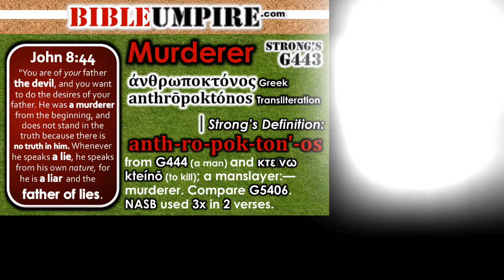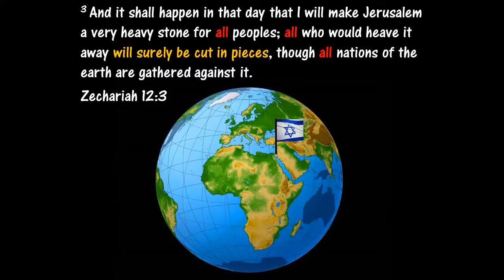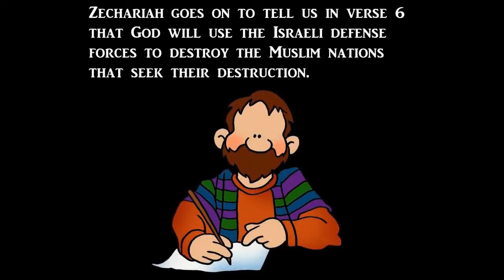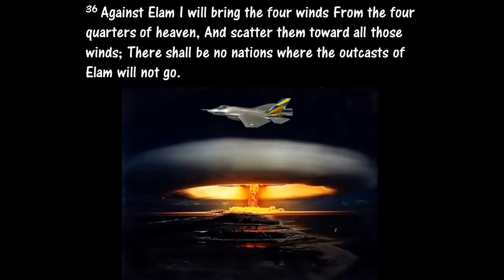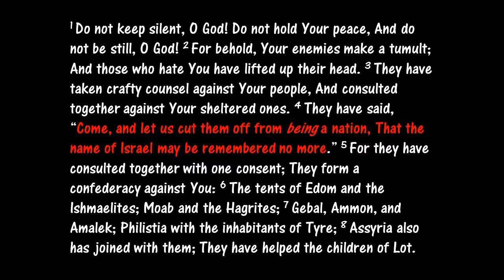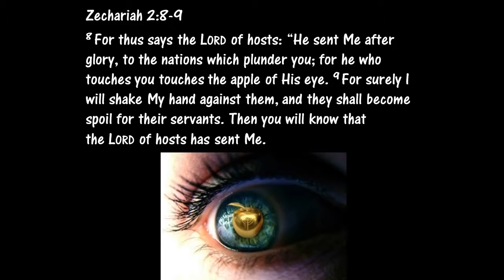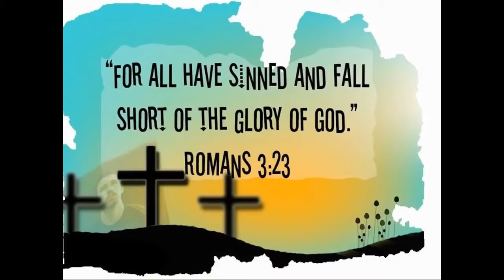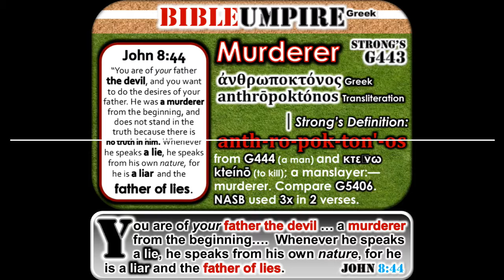Episode 23 │ Murderer G443 - The Watchman YT Channel End Times Signs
The Watchman YT Channel provided most of the Christian & World News segments.

Faithful Preaching, Teaching, & Biblical Exposition of the Word, Amen, Amen‼☺

1 Samuel 2 New American Standard Bible (NASB)
*** Hannah’s Song of Thanksgiving ***
2 Then Hannah prayed and said,
“My heart exults in the Lord;
My horn is exalted in the Lord,
My mouth speaks boldly against my enemies,
Because I rejoice in Your salvation.
2 “There is no one holy like the Lord,
Indeed, there is no one besides You,
Nor is there any rock like our God.
3 “Boast no more so very proudly,
Do not let arrogance come out of your mouth;
For the Lord is a God of knowledge,
And with Him actions are weighed.
4 “The bows of the mighty are shattered,
But the feeble gird on strength.
5 “Those who were full hire themselves out for bread,
But those who were hungry cease to hunger.
Even the barren gives birth to seven,
But she who has many children languishes.
6 “The Lord kills and makes alive;
He brings down to Sheol and raises up.
7 “The Lord makes poor and rich;
He brings low, He also exalts.
8 “He raises the poor from the dust,
He lifts the needy from the ash heap
To make them sit with nobles,
And inherit a seat of honor;
For the pillars of the earth are the Lord’s,
And He set the world on them.
9 “He keeps the feet of His godly ones,
But the wicked ones are silenced in darkness;
For not by might shall a man prevail.
10 “Those who contend with the Lord will be shattered;
Against them He will thunder in the heavens,
The Lord will judge the ends of the earth;
And He will give strength to His king,
And will exalt the horn of His anointed.”
11 Then Elkanah went to his home at Ramah. But the boy ministered to the Lord before Eli the priest.

*** Revelation 22:17 English Standard Version (ESV)
17 The Spirit and the Bride say, “Come.” And let the one who hears say, “Come.” And let the one who is thirsty come; let the one who desires take the water of life without price.

*** CREDITS ***
HIM:  FROM the FATHER, THROUGH the SON, & TO the Holy Spirit:
36 For from Him and through Him and to Him are all things. To Him be the glory forever. Amen.
Introduction audio & inspiration from Cinema Sins YT Channel.
"The Plains" excerpt from 'The Rookie' OST by Carter Burwell
Ending Song is random & credited inside the video.

*** Isaiah 11:2 New American Standard Bible (NASB)
2 The (Holy) Spirit (of Truth) of the Lord will rest on Him, (John 14:17)
The spirit of counsel and strength,

*** Romans 10:17 English Standard Version (ESV)
17 So faith comes from hearing, and hearing through the word of Christ.